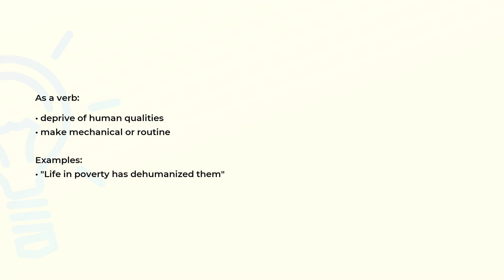What is the meaning of the word DEHUMANIZE?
Definition, examples of use and spelling of the word DEHUMANIZE.

(00:00) Intro
(00:07) As a verb
(00:22) Spelling

As a verb (00:07):
• deprive of human qualities
• make mechanical or routine

Examples:
• "Life in poverty has dehumanized them"